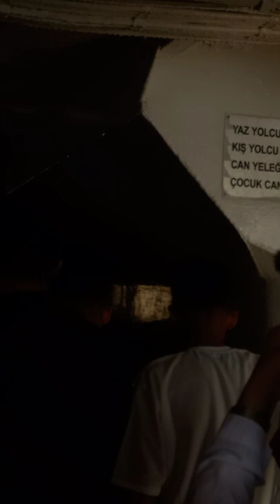Karaköy Eminönü Vapur Yolculuğu.